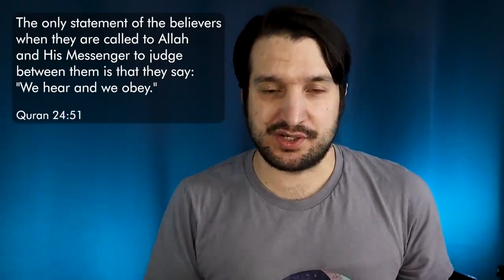How I Used to Pray for Stupidity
Equipment Wishlist